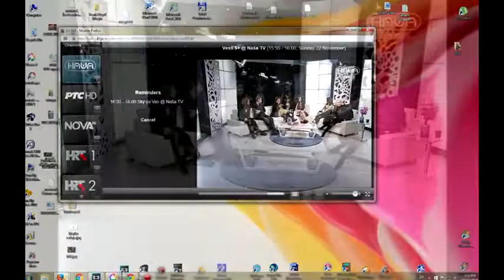Aleksandra Sladjana Milosevic - Emisija "Nedeljno popodne"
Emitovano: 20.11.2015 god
NASA TV